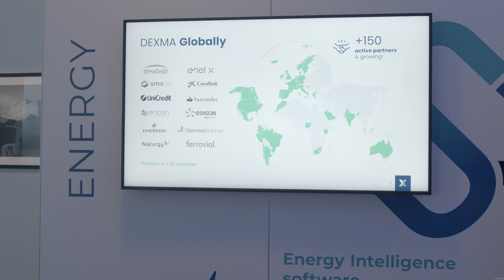This was Ace of Space Stockholm 2022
Spacewell knowledge-sharing event for real estate, energy, facility management, and workplace professionals. Great location (Fotografiska), great talks, and great networking. Have a look at this video impression.